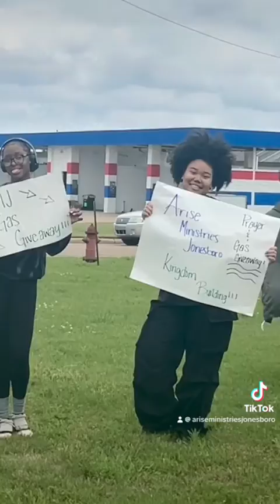Today’s Gas Giveaway was such a success!